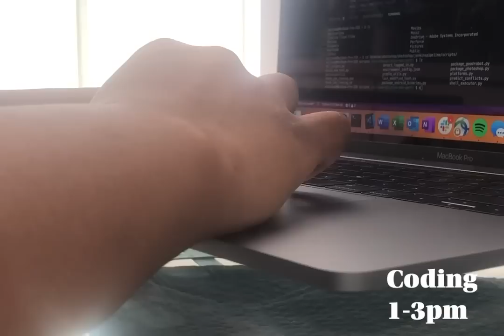Day in the Life of a Software Engineer | Work From Home Edition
You requested and I delivered. Here's a video about a day in my life as a software engineer but on a day where I work from home. Leave some comments down below about other videos you're interested in seeing or about anything else!

About me:
I'm a software engineer currently working at a really dope company in Silicon Valley. I'm about a year out from college where I graduated with a degree in Computer Science. This channel is all about helping people who want to know more about software engineering or computer science and for me to be a helping hand in any way I can.

love,
sosa